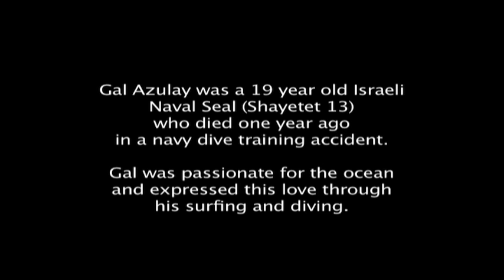Song for Gal - by Yedida Freilich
Gal Azulay was a 19 year old Israeli Naval Seal (Shayetet 13) who died two years ago in a navy dive training accident.  Gal Azulay was passionate for the ocean and expressed this love through his surfing and diving.

Proceeds from the song will go to "Galim" an amuta (charity foundation) established by the Azulay family in memory of Gal, for disadvantaged Israeli kids to have special education and chugim (activities) related to the sea.